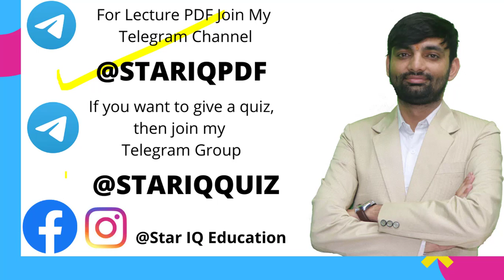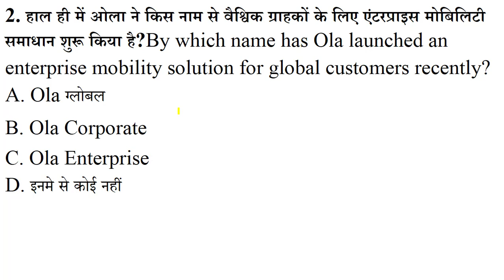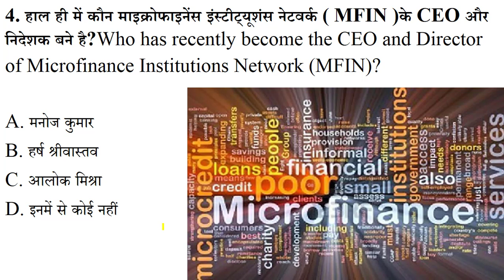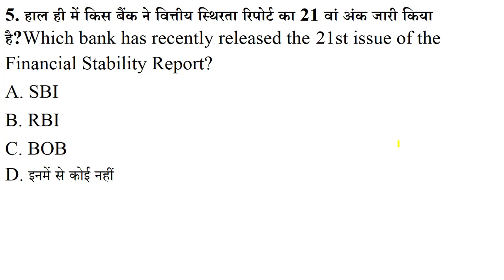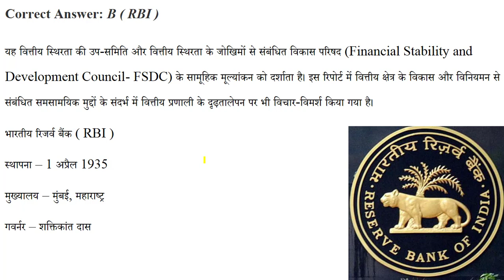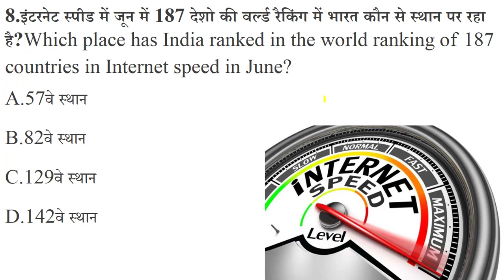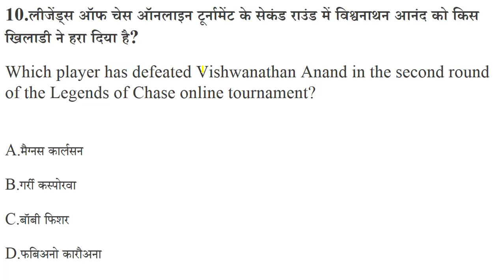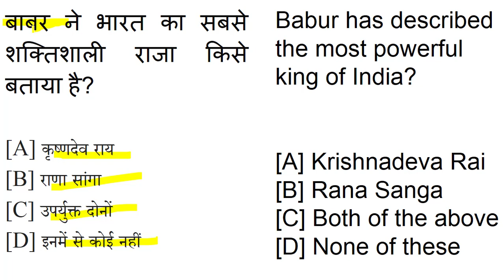Star Dose #512 || 26 JULY 2020 Current Affairs | Daily Current Affairs | Current Affairs In Hindi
लीजेंड्स ऑफ चेस ऑनलाइन टूर्नामेंट के सेकंड राउंड में विश्वनाथन आनंद को किस खिलाडी ने हरा दिया है?
Which player has defeated Vishwanathan Anand in the second round of the Legends of Chase online tournament?

A.मैग्नस कार्लसन
B.गर्री कस्पोरवा
C.बॉबी फिशर
D.फबिअनो कारौअना

26 July  2020 Current Affairs
26 JULY 2020 Current Affairs
26 July 2020 Current Affairs